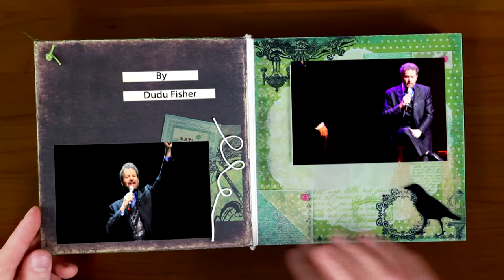Love is the best part of life | A Taste (sample) | Dudu Fisher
The amazing songs of ken burgess, the 60's legend , performed by Dudu's special voice, every music lover need to have this cd.